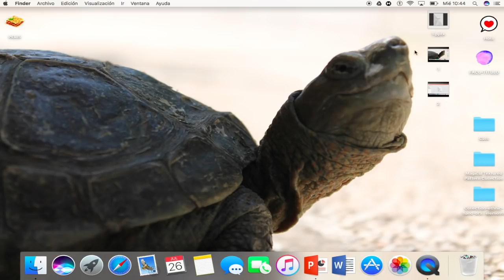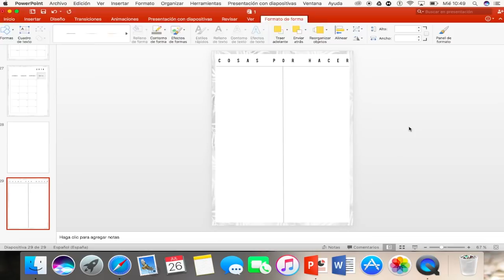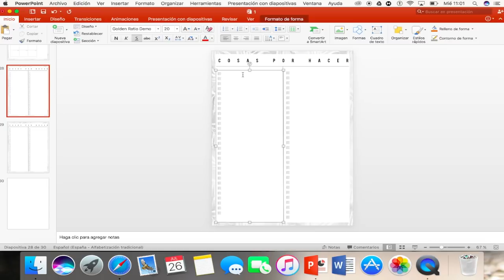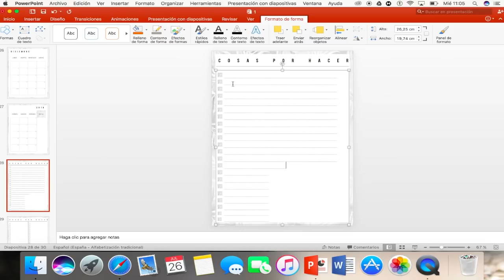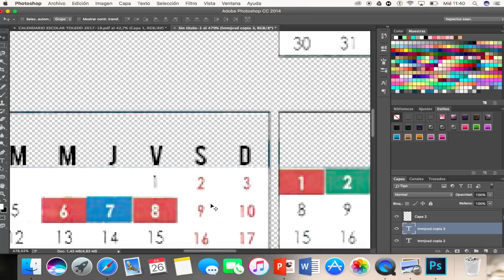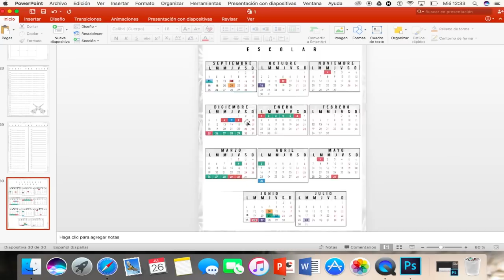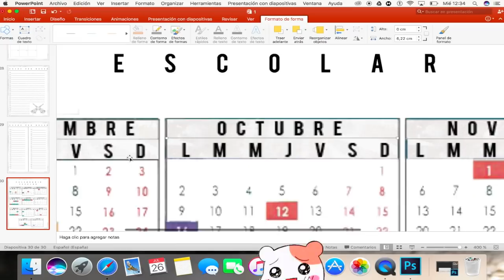Crea tu propia AGENDA en PowerPoint - Parte 3 - | El ático de Tijeras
Hola!!

☺︎No te pierdas el próximo vídeo!

♥︎ He dedicado mucho tiempo a editar este contenido, espero que el siguiente me salga mejor :)

María.